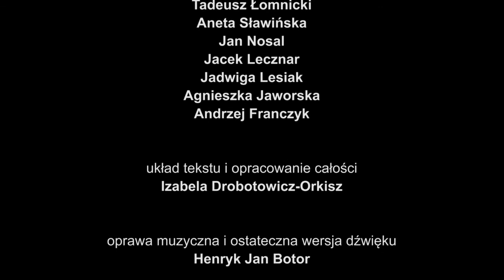„NIE LĘKAJCIE SIĘ”. Pielgrzymki Jana Pawła II do Ojczyzny. Fragmenty homilii, część 2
NIE LĘKAJCIE SIĘ - fragmenty homilii ze wszystkich ośmiu Pielgrzymek Jana Pawła II do Ojczyzny.
Czytają krakowscy Aktorzy.

IV Pielgrzymka – A.D. 1991 – “Bogu dziękujcie, Ducha nie gaście”
V Pielgrzymka – A.D. 1995 – “Czas próby polskich sumień trwa”
VI Pielgrzymka – A.D. 1997 – “Chrystus wczoraj, dziś i na wieki”

Spektakl Teatru Hagiograf im. św. Teresy z Lisieux,
sekcji kultury Instytutu Karola Wojtyły,
przygotowany na stulecie urodzin Jana Pawła II.

Czytają krakowscy Aktorzy, w kolejności pojawienia się głosu:
JACEK LECZNAR
IZABELA DROBOTOWICZ-ORKISZ
TADEUSZ ŁOMNICKI
ANETA SŁAWIŃSKA
JAN NOSAL
JACEK LECZNAR
JADWIGA LESIAK
AGNIESZKA JAWORSKA
ANDRZEJ FRANCZYK
JAN NOSAL

Układ tekstu i opracowanie całości:
Izabela Drobotowicz-Orkisz

Oprawa muzyczna i ostateczna wersja dźwięku:
Henryk Jan Botor

Montaż:
Maciej Dunin-Borkowski
Izabela Drobotowicz-Orkisz

Realizacja nagrań:
STUDIO KATOLIK